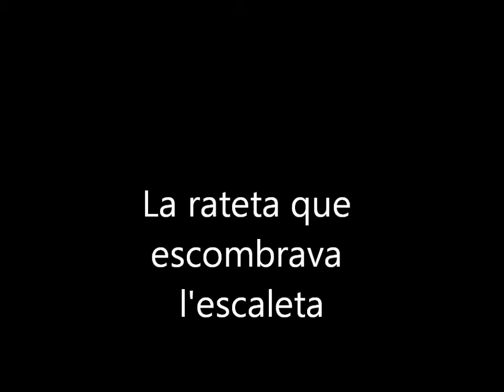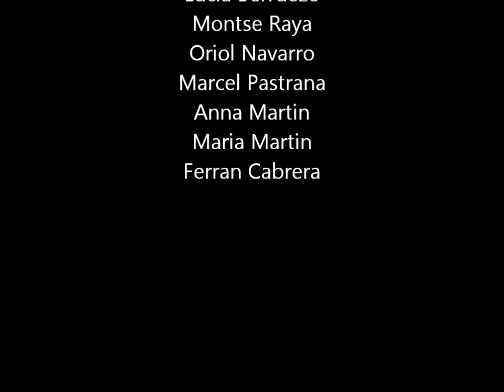rateta grup 2